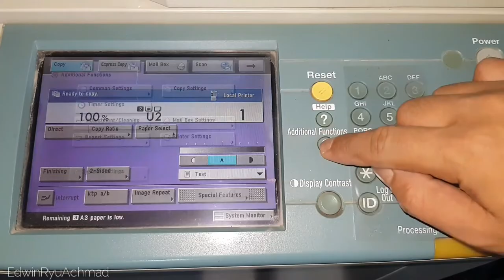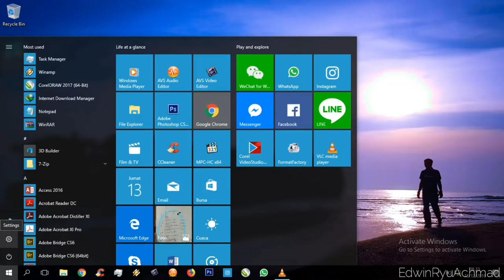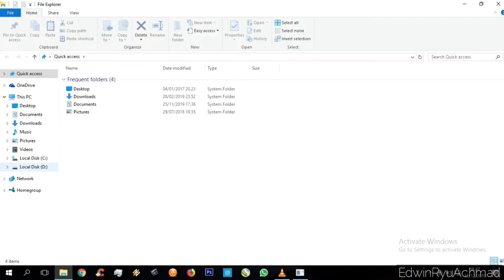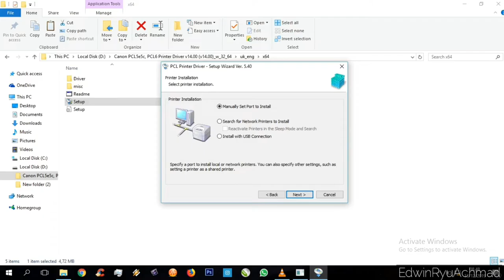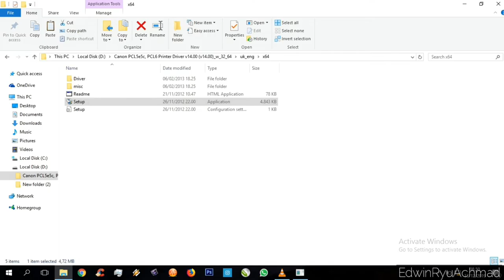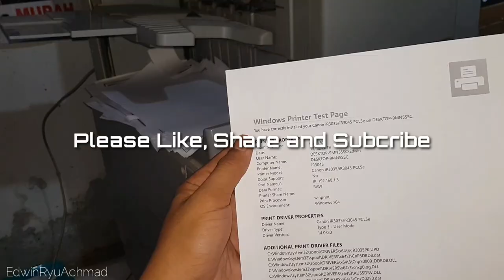Install Printer Driver Canon imageRUNNER || Windows 10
Install Printer Driver
Canon image Runner
Windows 10

Canon PCL5e5c, PCL6 Printer Driver v14.00 (v14.00) _w_32_64